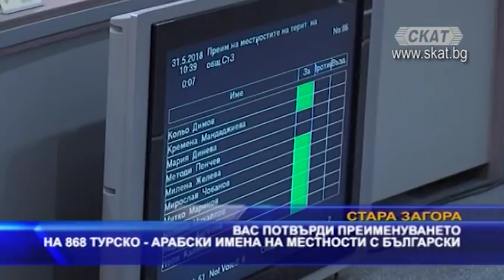Борбата на НФСБ за българските имена на земята ни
Румен Иванов